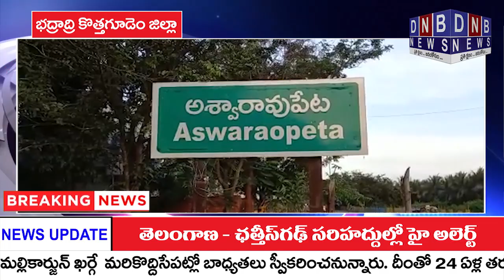గంజాయి తరలిస్తూ పట్టుబడ్డ అశ్వారావుపేట యువకులు : DNB NEWS